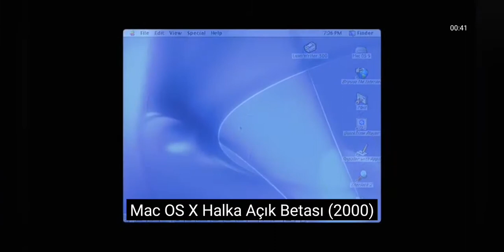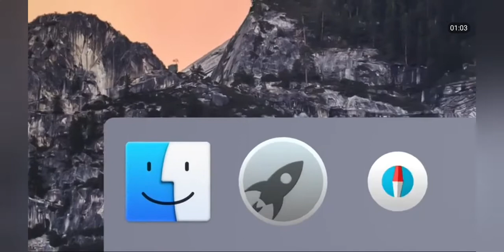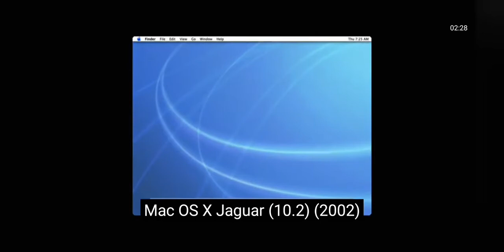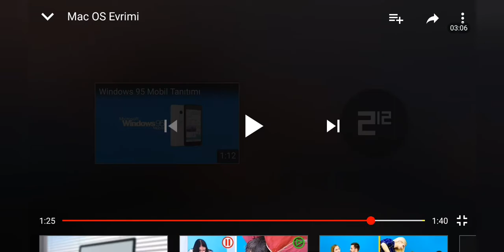Mac OS evolution mit Altyazılı : Türkçe / ingilizçe